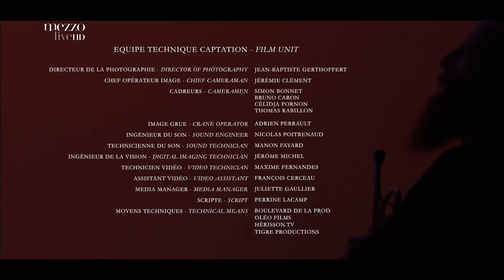Avishai Cohen quartet - D'jazz Nevers (2016)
Avishai Cohen quartet - D'jazz Nevers Festival 11.11.16
Avishai Cohen - trumpet
Yonathan Avisahi - piano
Yoni Zelnik - bass
Jonathan Black - drums